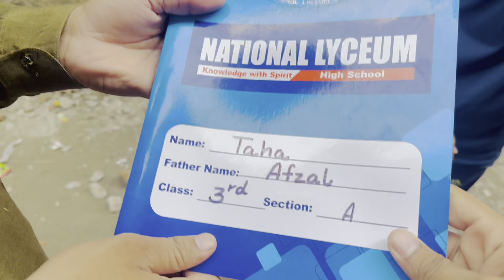Superior college ny mujhy bulaya As a Motivational Speaker ||New car lay ayy||H 4 Hamziii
MUST FOLLOW
Hamza_Mayo8